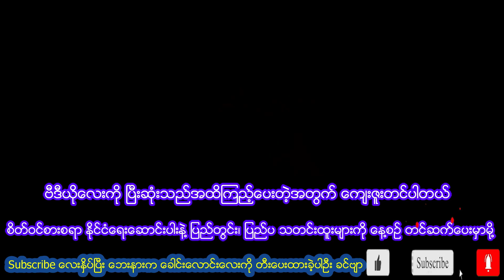တန်ကြေးက မနည်းမနောပါလား ဆဌမမျိုးဆက် B-21 နျူကလီးယား ဗုံးကြဲလေယာဥ်